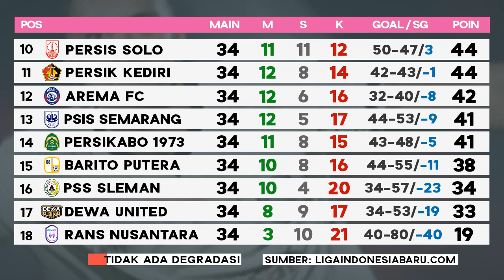Hasil dan Klasemen Akhir BRI Liga 1 2022/23 | 3 Tim Indonesia di ajang Asia, Pemain Terbaik Liga 1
Hasil Liga indonesia tadi malam 2023 Terbaru PSM makassar vs borneo fc 2022/2023 Highlights pekan ke 34. Pemain terbaik, Pemain termuda terbaik dan pelatih terbaik Liga 1 2022/2023. 3 tim indonesia di afc dan liga champions asia

persija vs pss sleman 5-0
Persib vs persikabo 1-4